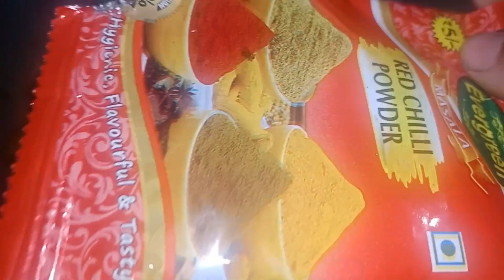Motor ru alur recipy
Motor alur recipy